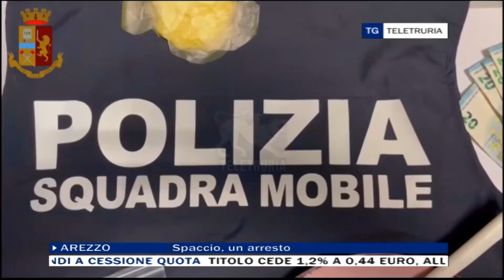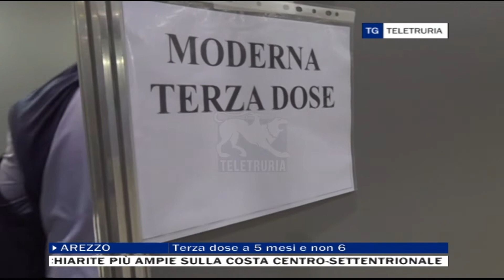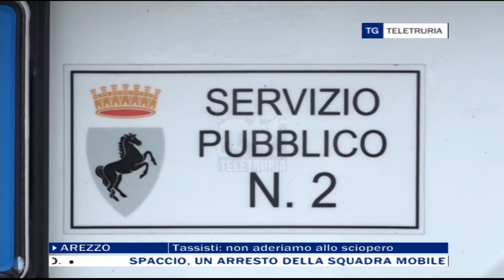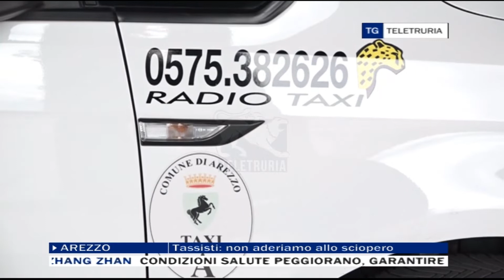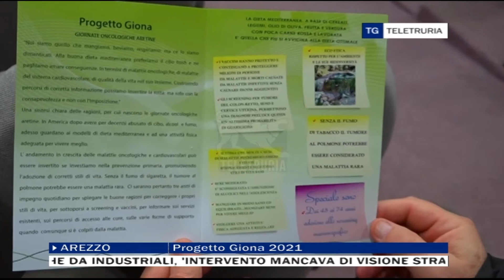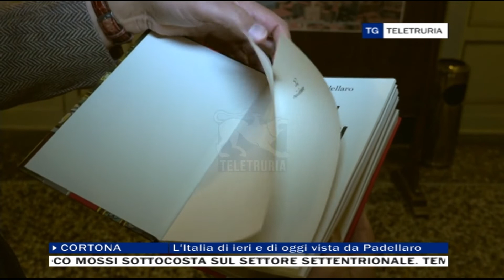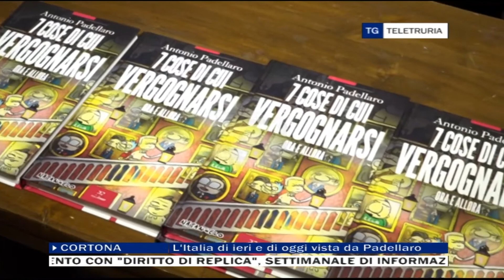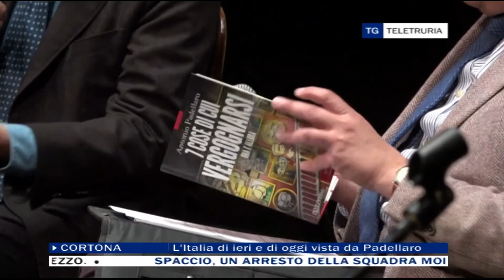TG Flash 23/11/2021